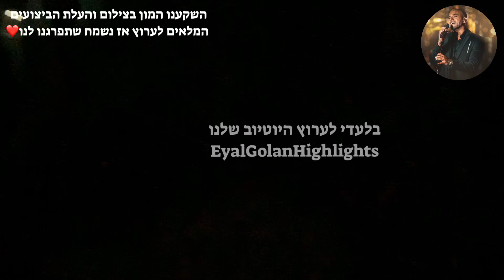אייל גולן - פעם ועוד פעם, אין תרופה לאהבה | קיסריה (2.6.21)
אייל גולן מבצע את הלהיטים: פעם ועוד פעם, אין תרופה לאהבה בקיסריה 2/6/21.
אהבתם ורוצים עוד?תפרגנו בלייק ותרשמו לערוץ.
לפליילסיט של כל הביצועים מההופעה:
עריכת סרטון: EyalGolanHighlights
מעצב הטאמבנייל : EyalGolanHighlights
צילום הביצוע: EyalGolanHighlights